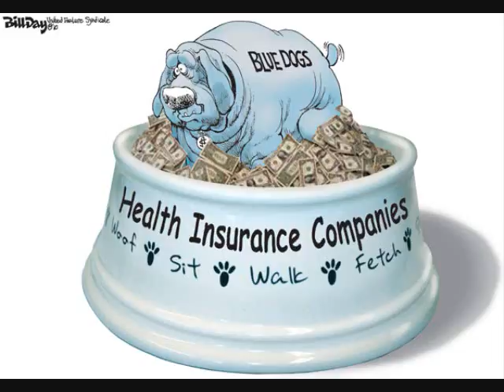Book part 7 of 14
I know you can barely hear it. I am sorry about that but It will get better like 90mins into it.